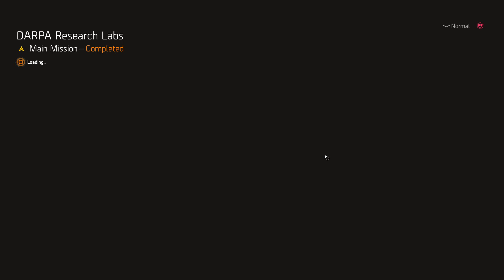Tom Clany's The Division 2 Playthrough w/ BendarBot! Pt 155